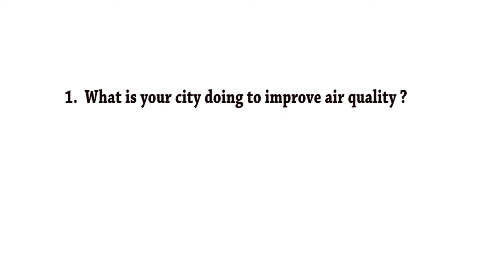Dakar, Senegal Clean Air Day message on raising awareness about the impacts of air pollution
Soham El Wardini, Mayor of Dakar, Senegal describes the importance of raising awareness about the impacts of air pollution for the first UN International Day of Clean Air for blue skies.